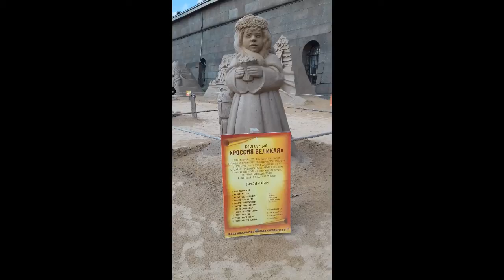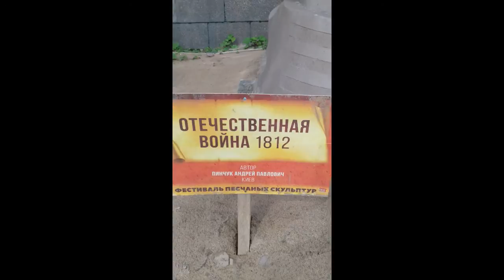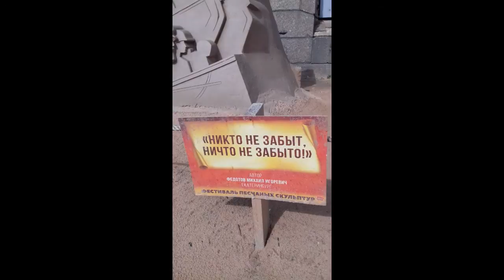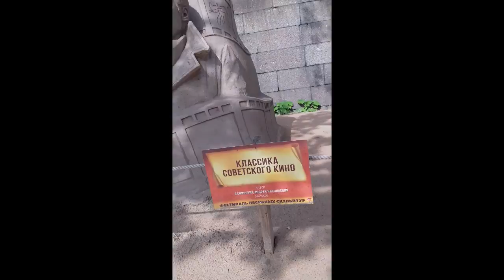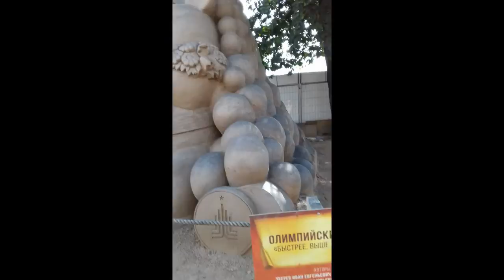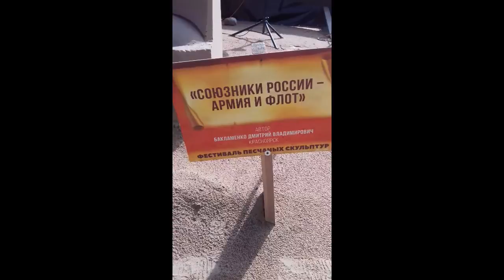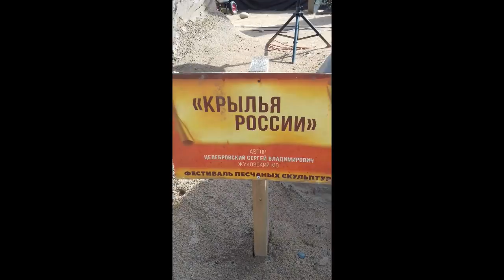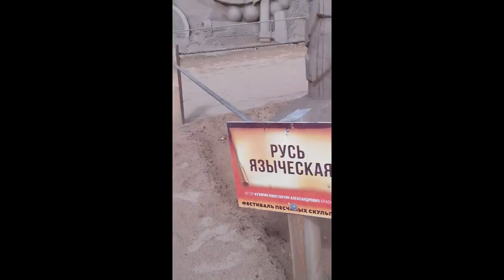Фестиваль песчаных скульптур РОССИЯ ВЕЛИКАЯ 2017 год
У стен Петропавловской крепости проходит очередной фестиваль песчаных скульптур . Тема Фестиваля песчанных скульптур - 2017 " РОССИЯ ВЕЛИКАЯ"- это стремление показать всё самое дорогое, с чем связан образ страны в сердцах её жителей. Масштабные композиции напомнят о сражениях Отечественной войны 1812 года и Великой Отечественной войны. Организаторы фестиваля не могли обойти стороной революционную тему, здесь и легендарный крейсер  "Аврора"  и вождь мирового  пролетариата  В.Ленин. Своё отражение на фестивале получили темы покорение Сибири и освоение космоса ,Советский спорт и Олимпиада 1980 и 2014 годов,отечественные кинофильмы,мультипликация,русская классическая литература, народные сказки и Ленинградский музыкальный андеграуд.